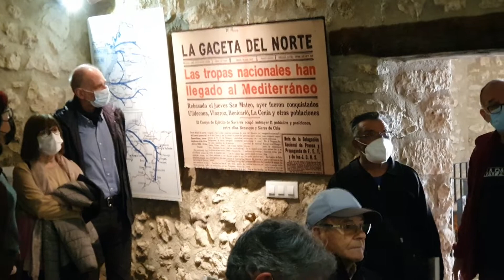Vinaròs News, Vallibona, exposició "La primavera de 1938, la guerra arriba als Ports", 2, abril 2022